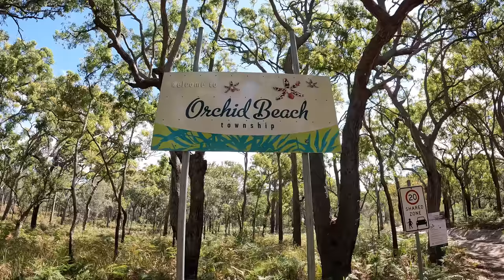4WD Action on Fraser Island | Tips on what you need when coming to Fraser Island | Sandy Cape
Fraser Island Extra - Ngkala Rocks is the softest sand you will find on all the island. So on this video we will show you how to get through Ngkala without getting bogged or needing to use maxtrax. We also have some great TIPS on what you need when coming to Fraser Island.

All our video's available in over 120 Language Subtitles